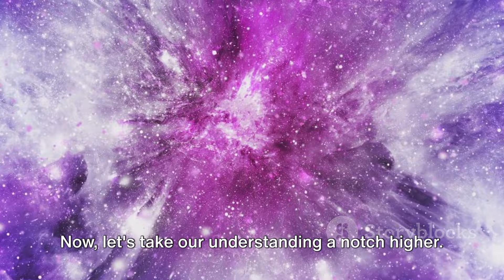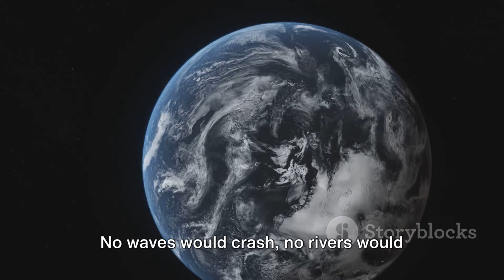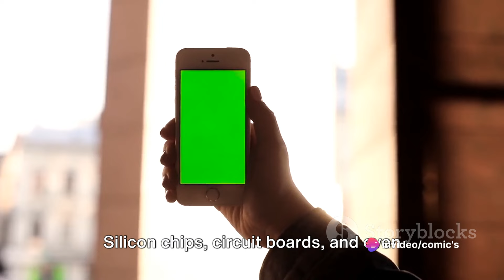Absolute Zero Temperature : Earth's 5 Second Freeze